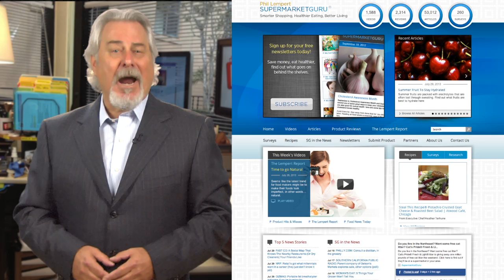New research in memory loss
Lobsters take a dive: Good news for lobster lovers! A recent article in the The New Yorker explains why this once pricey crustacean is becoming a more accessible meal!

New research in memory loss:  Lost your keys again? Don't blame lack of sleep! According to new research published in Science Translational Medicine, shortage of a brain protein called RbAp48, may be responsible for memory loss.

Check out these latest food trends: From seed oils to salt infusions, here are a few of the latest food trends.